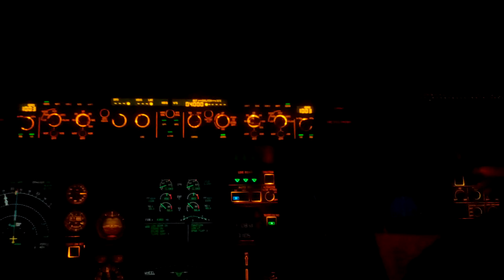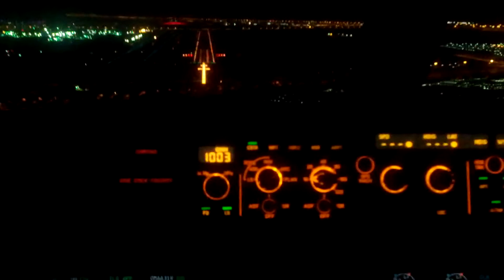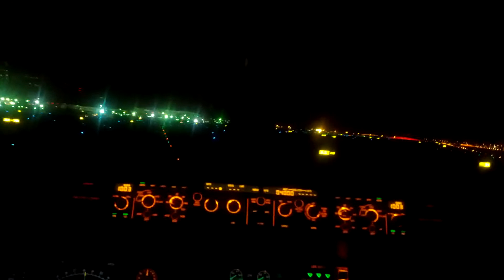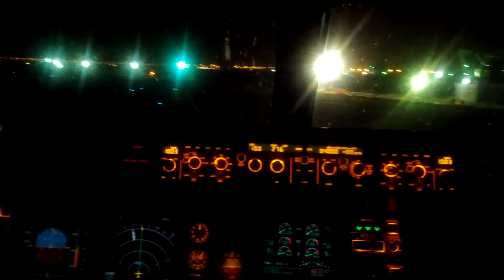A-320 Landing at OMAA RWY 31R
On 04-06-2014 ILS RWY 31R

Night Landing after flight from Damamm to Abu Dhabi

Landing + After Landing Checks + One Engine Taxi Procedure :::

Nice Landing by Cpt.Dimitrios